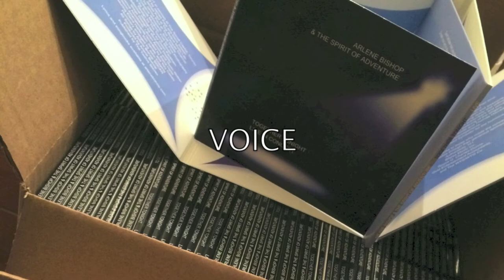Ep#18 ARLENE BISHOP Together Tonight in 90 Seconds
How much fun is it to gather a 44 person team, including 30 singers and a band, and record a live album while getting everything on video?  Loads of fun!  It was such a fantastic experience and it took place over nearly 5 years from concept to concert.  It's a testament to community and to the power of indie music - don't let fear hold you back from doing what you want with your own creative energy.  Enjoy!

Videographer: Scott Murdoch, Five by Five Photography.